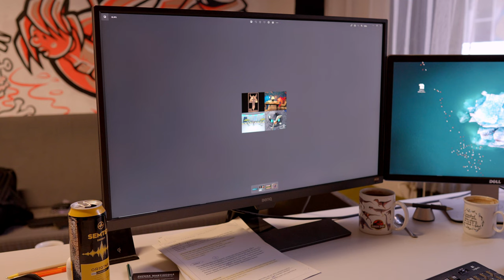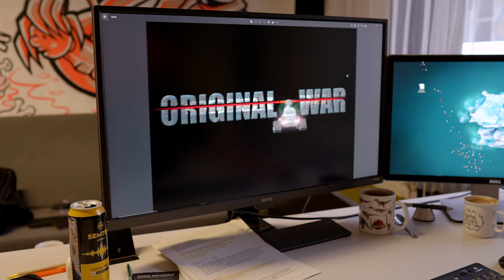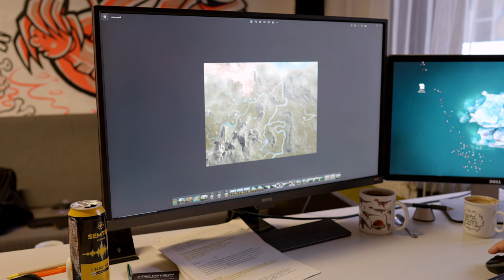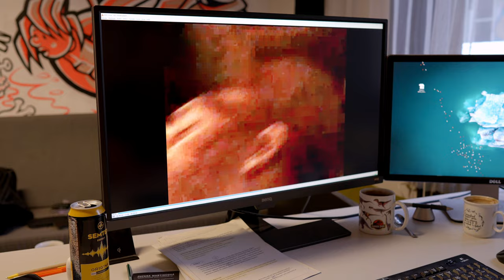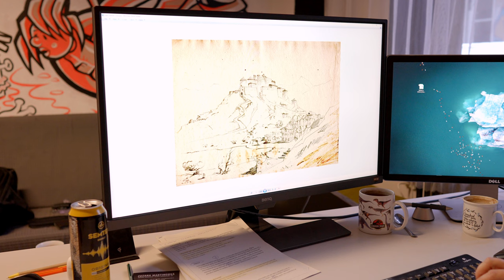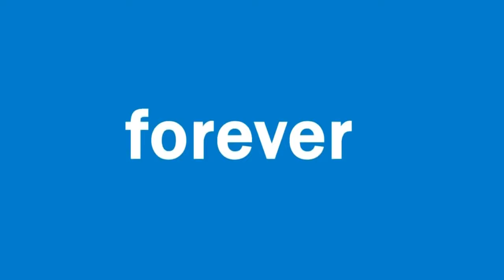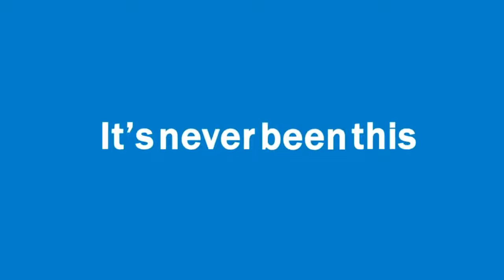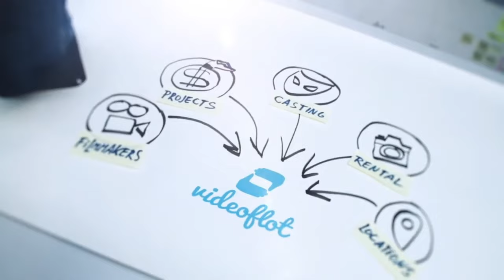FPI: David Havran Spáčil I Altar Interactive, Fish Fillets, Original War, UFO Aftermath, Videoflot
Dělal grafiku pro deskovky nebo časopis Dračí Dech. Byl jedním ze zakládajících členů Altar Interactive, rozjel startup Videoflot. Teď dělá v 60 seconds videa, která za 60 sekund vysvětlí vašim klientům, co vaše firma dělá. David Spáčil rád zkoumá nové technologie. Není tedy divu, že byl před více než 25 lety, i u zrodu Altaru a podílel se na prvních třech vydaných hrách studia.